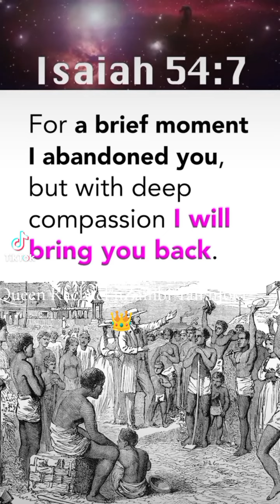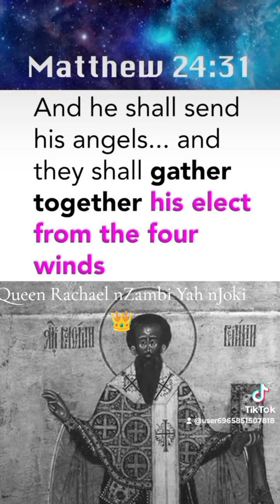The gathering of the Bantus, children of Israel. Last day's Revelation Time.